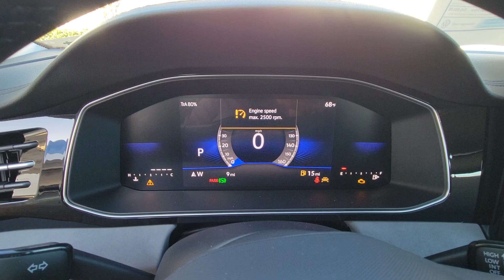2025 Volkswagen Jetta SE FL Orlando, Sanford, Kissimme, Clermont, Winter Park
New 2025 Volkswagen Jetta SE available at Orlando VW North located in 1050 Lee Rd, Orlando, FL, 32810. Servicing the Orlando, Sanford, Kissimme, Clermont, Winter Park area.

You just found the  2025  Volkswagen Jetta. Take a closer look at this Volkswagen Jetta, the compact sedan that's tastefully understated, practical, and fun to drive. Its impressive fuel efficiency, smooth ride, zesty performance, and numerous safety features make it ideal for families and commuters. These are just some of the great options this vehicle comes with: Pre-Collision System, Lane Departure Warning, Keyless Entry, Back-Up Camera, Lane Keeping Assist, Satellite Radio, Keyless Start, Premium Sound System, Heated Mirrors, Adaptive Cruise Control. Feel energized and confident in this well-equipped Jetta. Treat yourself to a test drive today. Our staff will toss you the keys and give you an outstanding customer experience.